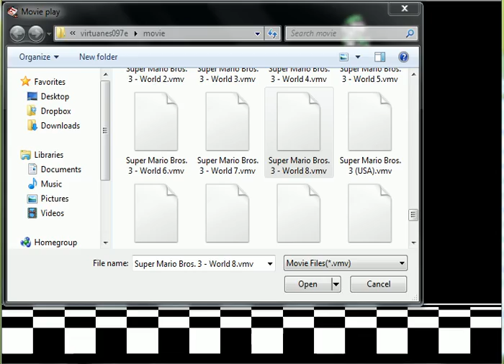Super Mario Bros 3 Frog Suit Challenge - World 8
Once I feel better I'll add comments to all of this.